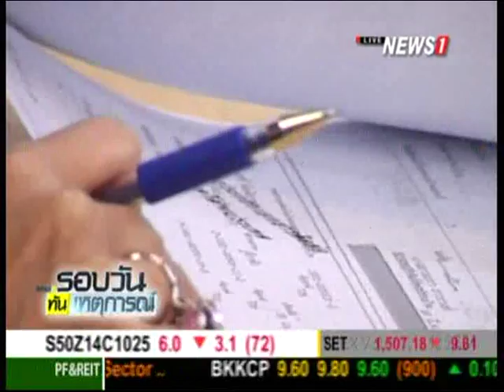พาณิชย์ ชง นบข. โละสต็อกข้าว 17 ล้านตัน วันนี้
2014/12/19 พาณิชย์ ชง นบข. โละสต็อกข้าว 17 ล้านตัน วันนี้